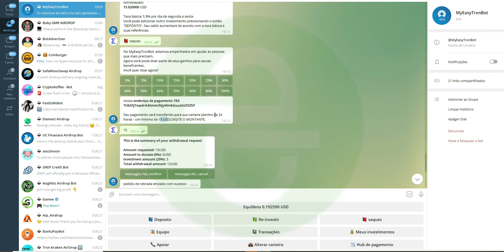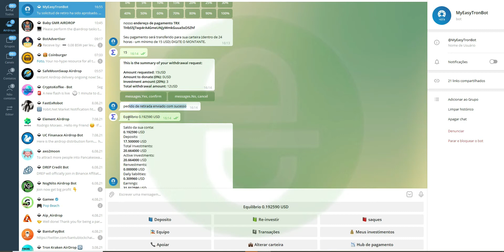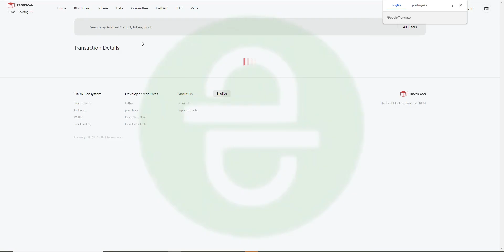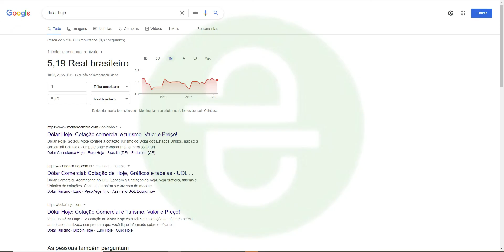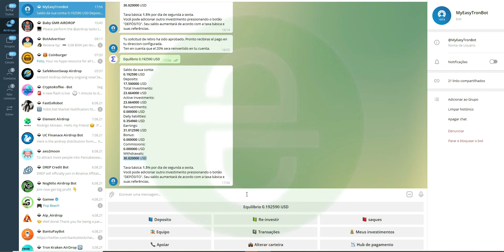Mineradora - Pagando cada 2 meses - Bot Telegram - MyEasyTronBot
Me chame e solicite para adicionar seu canal no meu app de videos, divulgue
e veja o lucro acontecer!
Pense em Faucets faceis
👉 Exchange’s que indico:
Se der a louca, doem!
BEP20/ERC20 0x0Bb3A1517624Ff45186Df879E9292f67750F8EB0
TRON: THbS5jTwp4rA4GmeUNjyWmkGuua5xD5Zhf
Aplicativos de renda passiva como o Earnapp, são aplicativos que você empresta de 10 até 15% da sua banda de upload para uma empresa, para que ela possa criar uma rede de anúncios, em troca disso ela te paga por giga utilizado, a taxa de 10% é calculado na velocidade que você faz de download (assistir videos) X a velocidade de sua internet

Join Cloud Earning FONE!
Use my code and claim your bonus: jts78xy5

Att: @AirdropsQb